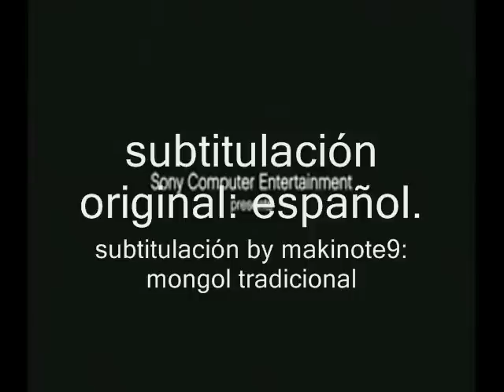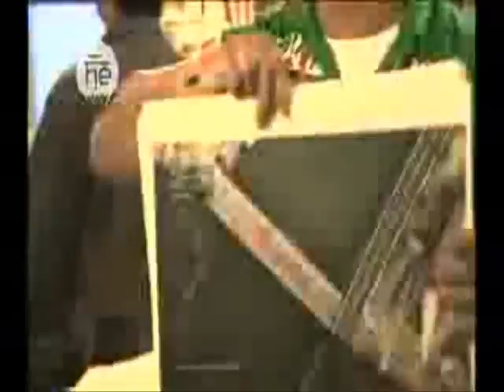El más gay ( the last guy ps3) - mierda puta - by makinote9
bananas a mogollón